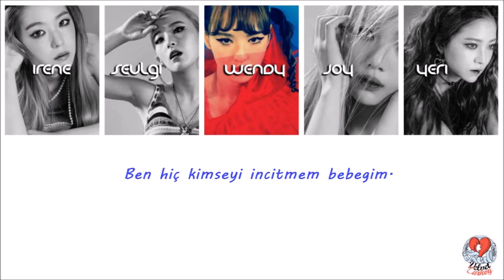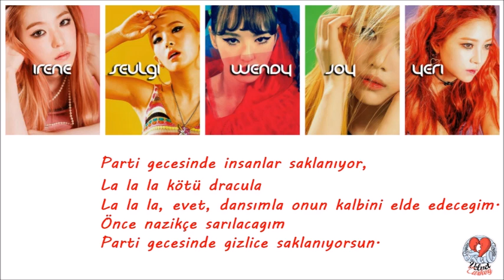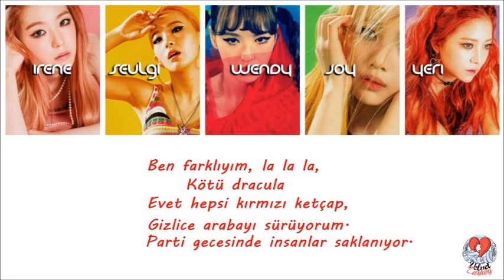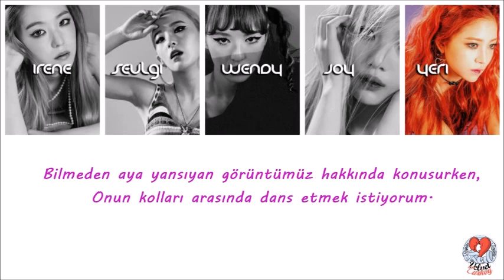[TR SUB] Red Velvet - Bad Dracula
Red Velvet yeni Russian Roulette albümünden 3 numaralı şarkı Bad Dracula sizlerle!

Red Velvet: Kırmızı
Irene: Pembe
Seulgi: Turuncu
Wendy: Mavi
Joy: Yeşil
Yeri: Mor

Çeviri: teddybear
Zamanlama: baechu

★Lütfen yorum yapmayı unutmayın. ★

✖ Youtube’a video koyduğumuzda anında bildirim almak için bizi takip edin  ✖

✖BİZE ULAŞABİLECEĞİNİZ DİĞER YERLER ✖

✖RED VELVET HAKKINDA SORU SORMAK İÇİN VE VİDEO/ÇEVİRİ TALEBİ YAPMAK İÇİN✖

♡ This is purely a video for Red Velvet's Turkish fans. We own nothing but translation.